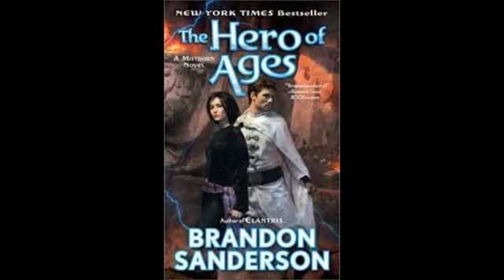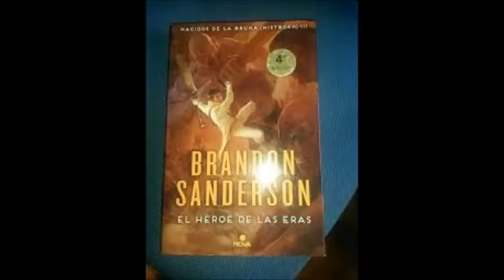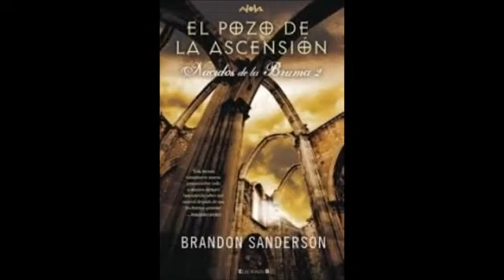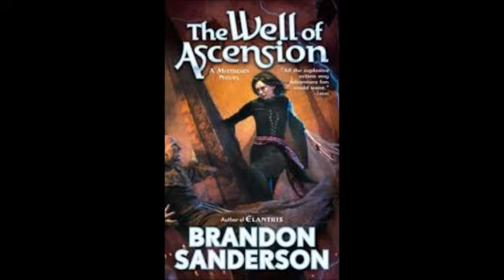05 NACIDOS DE LA BRUMA 3 El héroe de las Eras CAP 11 12